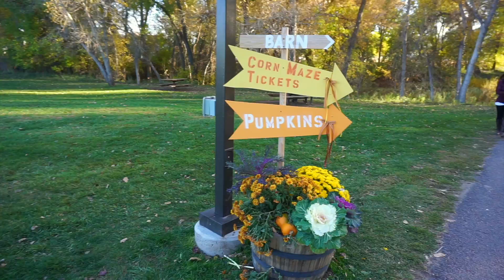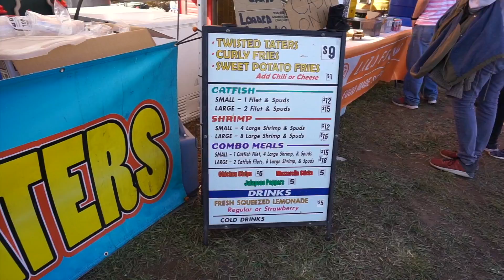A beautiful Fall day on a Pumpkin Patch | Au Pair Vlog 09